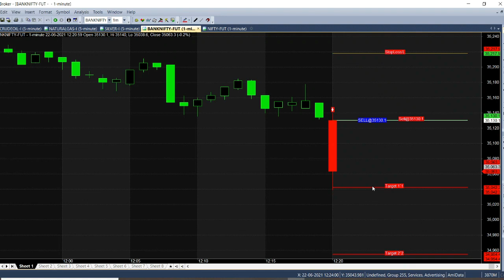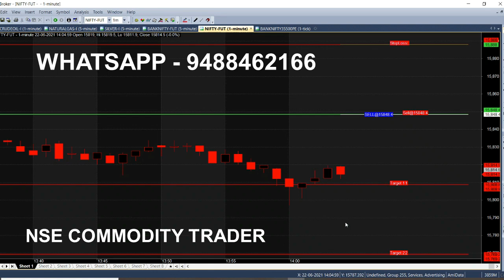Bank Nifty 1 Minute Breakout Strategy Performance | Option 80 Point Profit in 1 Minute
Today in Bank Nifty 80 Point Profit Booking in 1 Minute Breakout Strategy, Option Live Performance.

⏱️⏱️TIMECODES⏱️⏱️
0:00​ - Intro
0:30 - Sell Bank Nifty
1:00 - In the money Put Option
2:00​ - Nifty Current Position